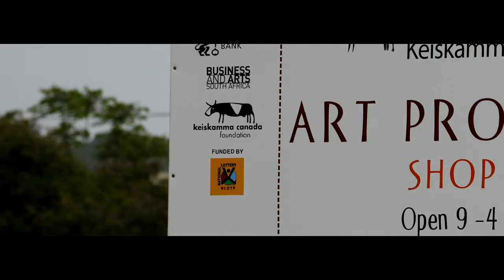Brenda Schmahmann Radio Int 26-11-2016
Brenda's Radio interview and I have put up some pictures that I shot in Hamburg just as background images.